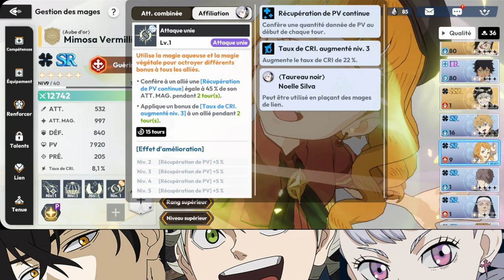Black Clover M : Analyse de Mimosa Vermillion "aube d'or" rouge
Analyse sur Mimosa Vermillion "aube d'or"  rouge